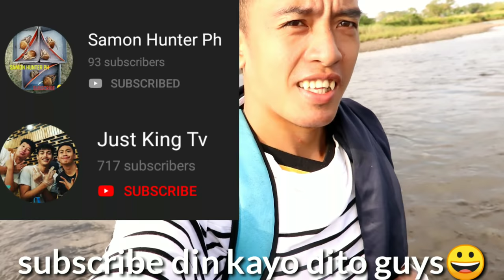PERO SULIT! TATAWID KAMI NG ILOG PARA LANG SA MGA GAGAMBANG 'TO (PART 1)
WASAK WASAK GUYS, ESTE WASUUUP WASUUUP GUYS, PARA LAMANG SA GAGAMBA TUMAWID KAMI NG ILOG MGA KAPANGIL DAHIL NAGKAKA UBUSAN NA NG GAGAMBA SA PARTE NAMIN.. DAHILAN NG PAUSO NA NAMAN ANG GAGAMBA SA AMING LUGAR AT MARAMI NA NAMAN TAYONG MGA TROPANG NAGHAHANAP.. PERO WORTH IT PARIN NAMAN DAHIL MAY MAGAGANDA NAMAN TAYONG NAHAHANAP:)